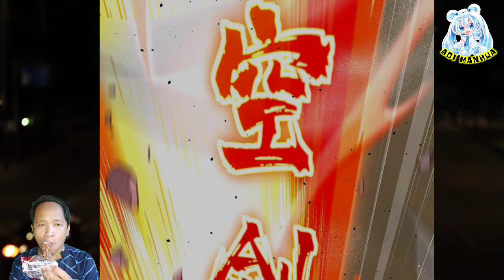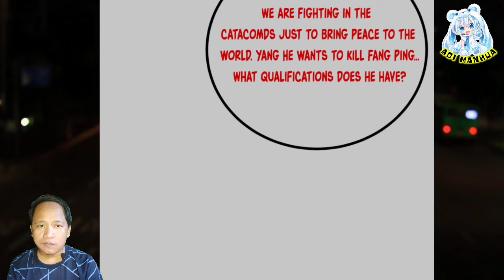Qi And Blood Exhaustion ™ Global Martial Arts Chapter 276.5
Li Changsheng appear and unexpectedly, kill Yang He with just single strike. But, because his qi and blood are exhausted, li Changsheng die

 COPYRIGHT / LICENSING